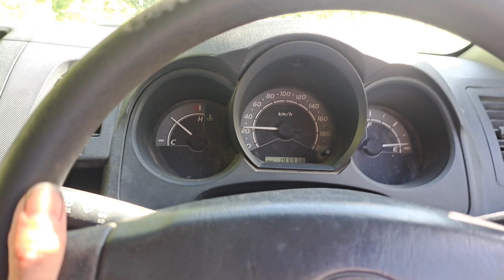WAS-WAS BAWA MOBIL DENGAN KONDISI REM BERMASALAH